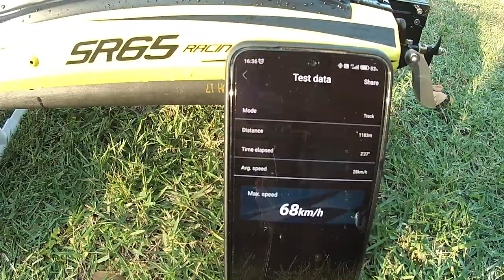Vector SR65 inrunner 2958 3380kv ใบเดิม_4S_68 km/h